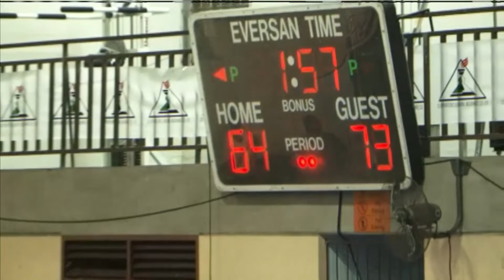CBC SPORTS JULY 29, 2018